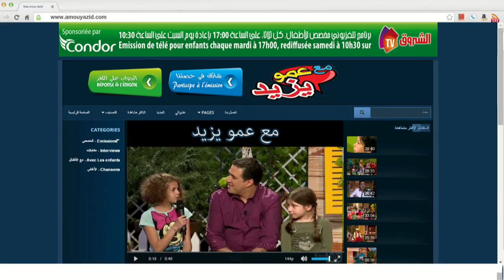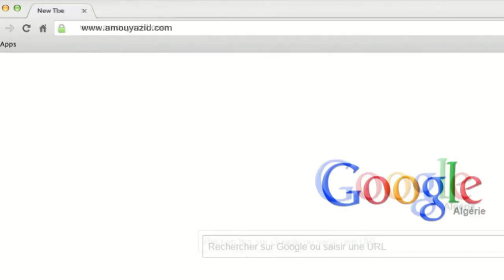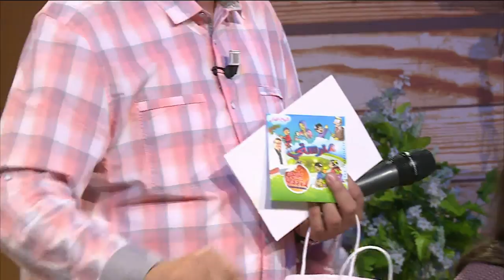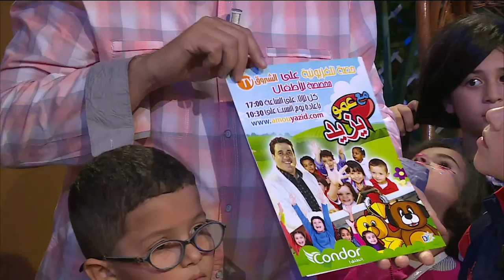"Maa Amou Yazid" EP 41 مع عمو يزيد" الحلقة " du 29 mars 2016